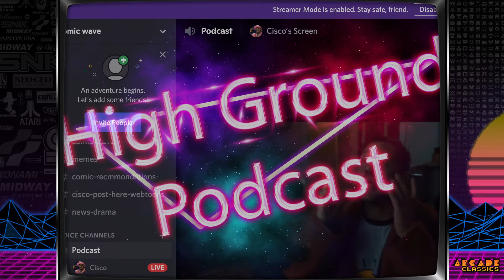Comic Wave Podcast Ep 2: Vegeta's new arc Character? Andrew vs Tobey, Hunter X Hunter is trash?